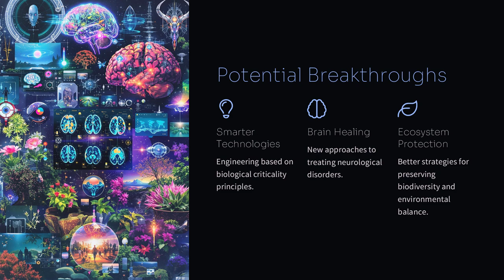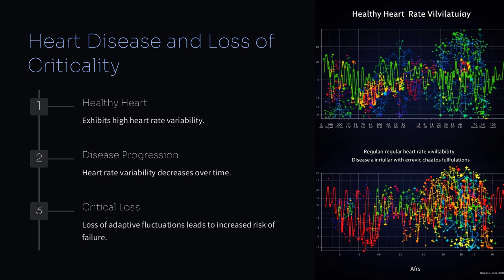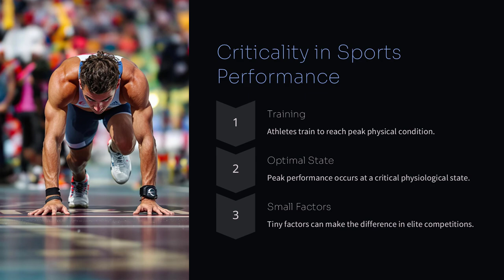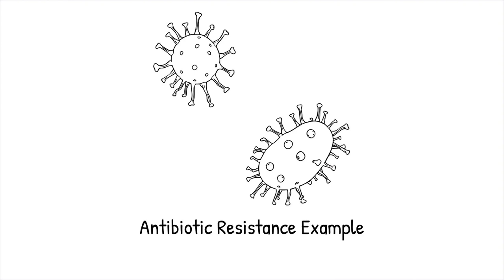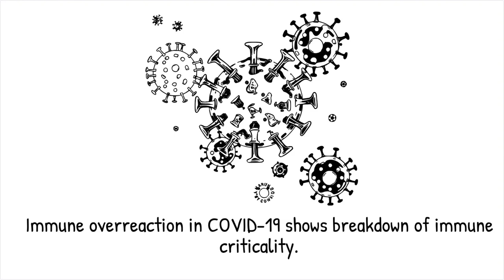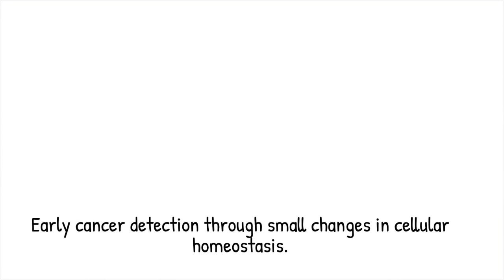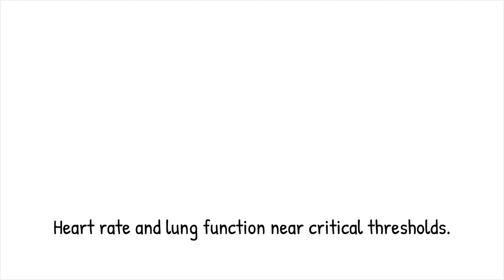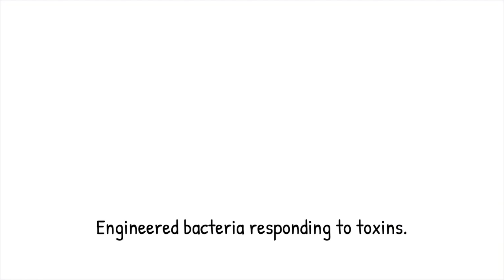The Biological Criticality – Does Life Exist on the Edge of Chaos?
Scientists have uncovered a biological criticality paradox — where living systems operate near critical thresholds, balancing between order and chaos to optimize adaptability, intelligence, and survival. But why has evolution favored this delicate state rather than stable equilibrium?

In neuroscience, ecosystems, genetics, and even immune responses, small changes can lead to massive, unpredictable effects. The human brain, for example, hovers on the brink of a phase transition, enabling rapid learning, creativity, and efficient memory storage. Similarly, ecosystems and cellular networks function near tipping points, allowing for resilience but also making them susceptible to sudden collapses.

🧠 In the brain, neural activity exhibits power-law distributions, balancing between too much order (rigidity) and too much chaos (disorganization).
🌿 In ecosystems, small disruptions—like the removal of a predator—can trigger widespread changes in biodiversity and environmental stability.
🦠 In bacterial communities and immune responses, minor environmental shifts can cause rapid genetic adaptation or even dangerous runaway effects, like cytokine storms.

Could understanding biological criticality help us treat brain disorders, prevent ecological collapse, or design AI systems that think like humans? If life has evolved to operate near the edge of chaos, what does that mean for our future?

Key Topics Covered in This Video:
🧠 The Brain & Criticality – Why neurons operate at the brink of a phase transition.
🌍 Ecosystem Collapse & Resilience – How predator loss can destabilize entire environments.
🦠 Genetic Networks & Evolution – Why evolution favors self-organizing critical systems.
🛡️ The Immune System’s Balance – When small immune triggers lead to either protection or disaster.
🚀 Future Applications – Could we harness criticality to build adaptive AI, smarter drugs, or resilient biotech?

Context Timestamps:
00:00 - Introduction: Life on the Edge of Chaos
02:10 - Neural Criticality & Intelligence
05:30 - Ecosystems & Sudden Collapses
08:00 - Genetic Adaptation & Evolutionary Jumps
10:00 - Future Science: Engineering Criticality

If criticality is a fundamental principle of life, could we manipulate it for smarter AI, better medicine, and sustainable ecosystems?